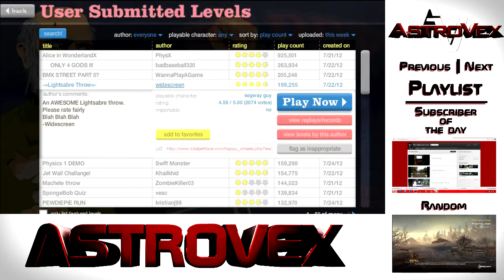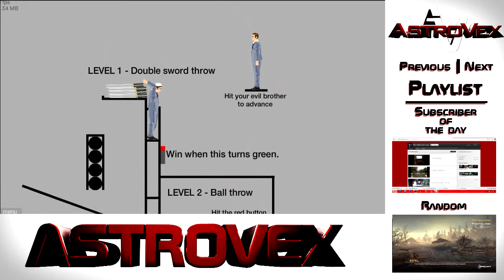AstroVex | Happy Wheels | Chuck Norris #3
My XBL Gamertag is IAMxASTRO

Everything in this channel is made and done by me.

Any questions or concerns drop a comment or inbox me.